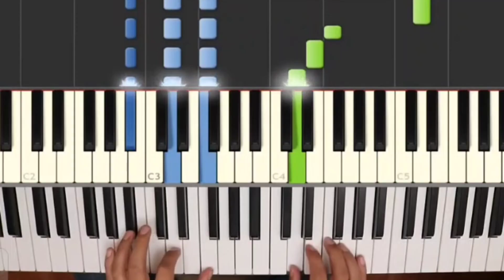🎶SHAKIRA-PREMIOS LATIN GRAMMY 2023